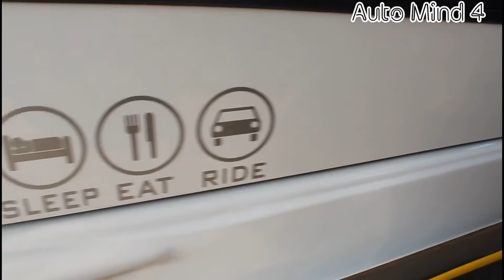🔰MODIFIED FORD FIGO 2018🏁🏁